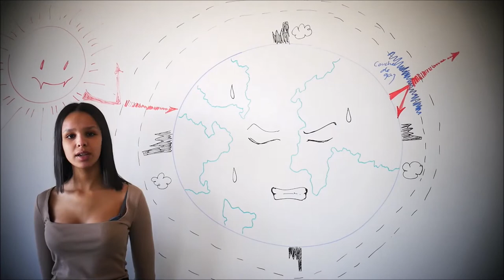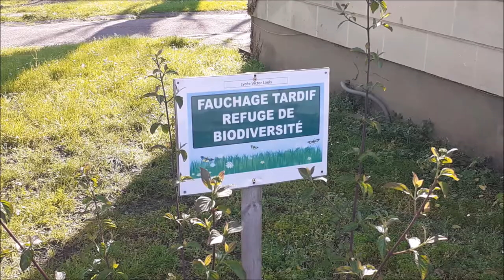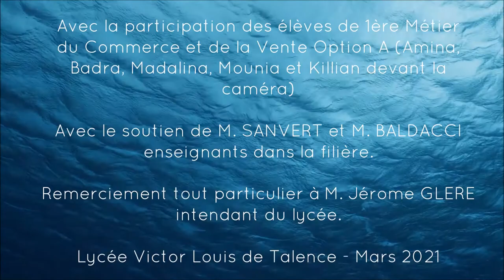Comment mon lycée contribue à la lutte contre les évènements climatiques extrêmes ?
Sous la forme d'un journal télévisé, nos élèves présentateurs et experts nous montrent comment les évènements climatiques extrêmes se produisent. Dans un deuxième temps, une équipe terrain réalise une interview de l'intendant du lycée Victor Louis de Talence qui nous indique comment le lycée agit à son niveau pour limiter les rejets de CO2 dans l'atmosphère et donc diminuer les événements climatiques extrêmes.
Avec la participation des élèves de 1ère Métier du Commerce et de la Vente Option A (Amina, Badra, Madalina, Mounia et Killian devant la caméra).